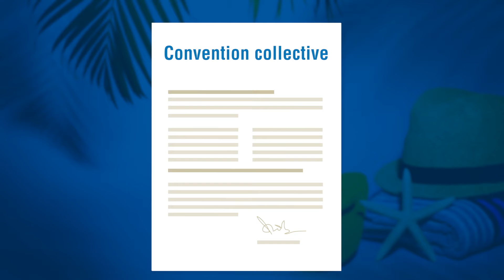La minute de l'Expert - Jours fériés : comment les gérer ? - 2018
Jours Fériés comment les gérer ?  - Les Echos Publishing

La "Minute de l'Expert" est le JT clients des experts-comptables réalisé par la Rédaction Expert Infos - Echos Publishing. Une vidéo chaque semaine pour pour animer le site web de votre cabinet et informer vos clients en 1 minute.

Le sujet de la semaine : jours fériés, comment les gérer ? - Marion Beurel, Journaliste fiscal - Les Echos Publishing